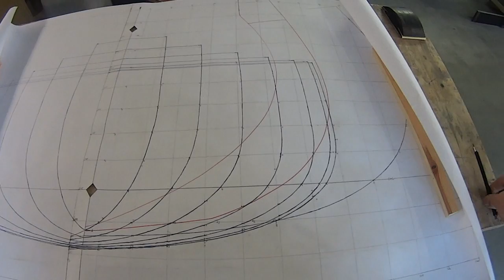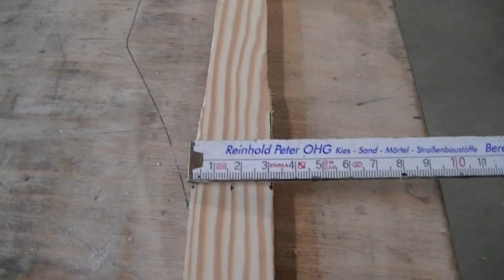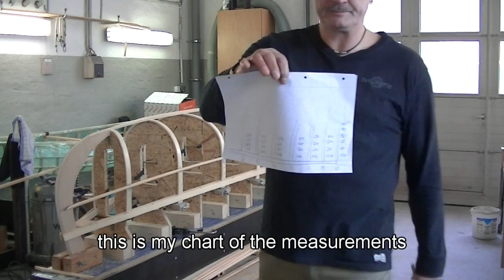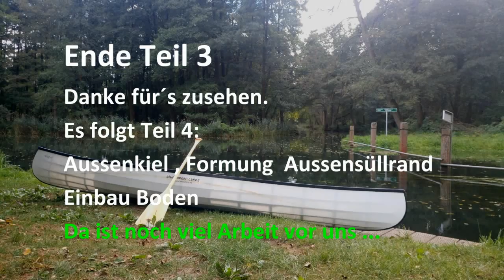Skinboat Manufacture, Teil 3, canoe build, skin-on-frame, DIY Kanu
Herstellung und Einbau von Innenkiel, Steven, Innensüllrand, Senten
Making and build in of Stem , Inner keel, Inwhales, Stringers

- Gopro 7*
- Akkus Gopro*
- Zubehör Gopro*
- MacBook zum Schneiden*
- Bildschirm zum Schneiden*

Solltest Du ein Produkt über einen dieser Links kaufen, bekomme ich einen kleinen Anteil des Umsatzes von Amazon.
Dadurch kann ich noch mehr coole Produkte Kaufen und euch zeigen wie sie verbaut werden!